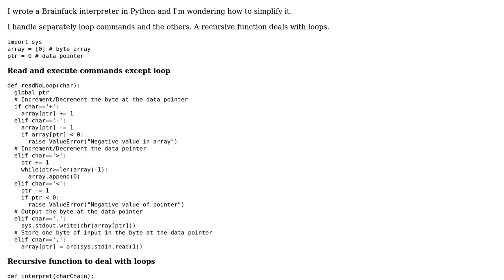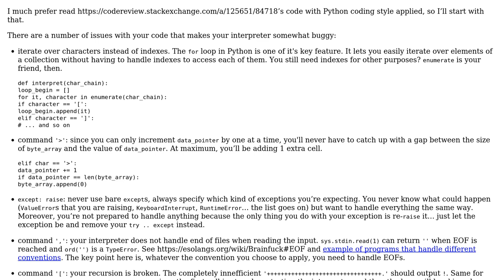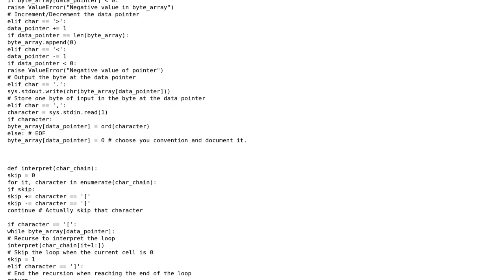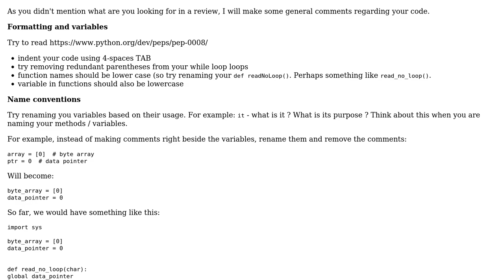Code Review: BF interpreter in Python that uses recursion to handle loops (2 Solutions!!)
Code Review: BF interpreter in Python that uses recursion to handle loops

With thanks & praise to God, and with thanks to the many people who have made this project possible! | Content (except music & images) licensed under CC BY-SA | Music | Images & others | With thanks to user Grajdeanu Alex user cromod user 301_Moved_Permanently and the Stack Exchange Network Trademarks are property of their respective owners. You are responsible for your own actions.